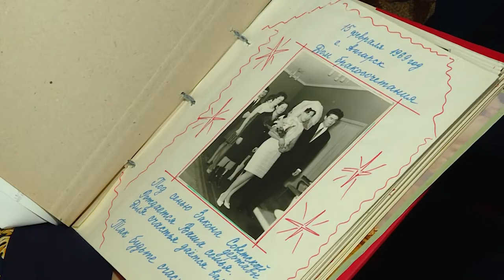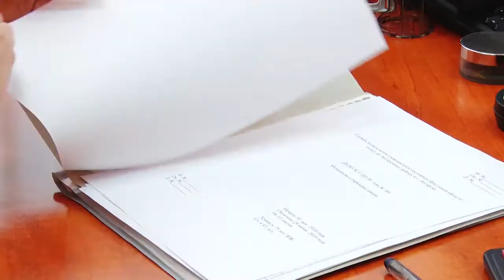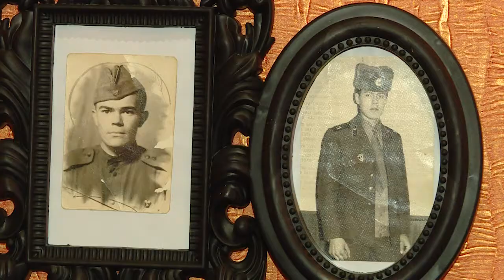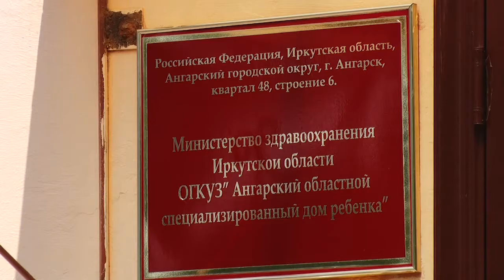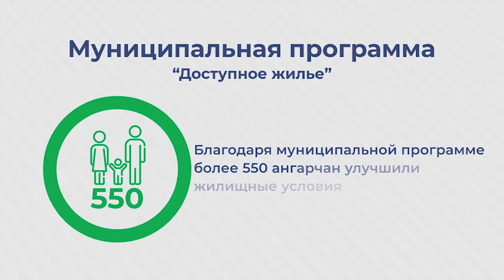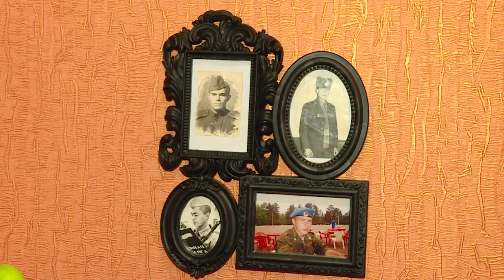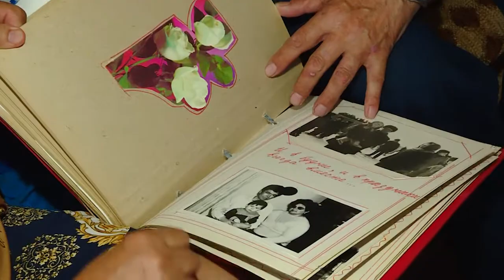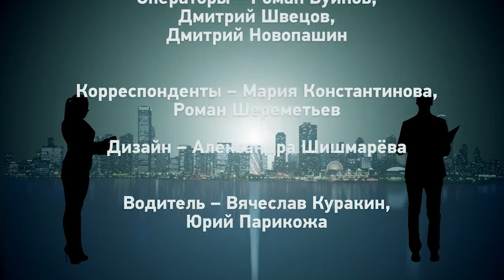В центре внимания №30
Вечные ценности. Ангарчане отмечают День любви, семьи и верности!